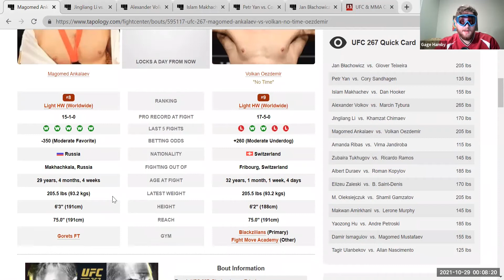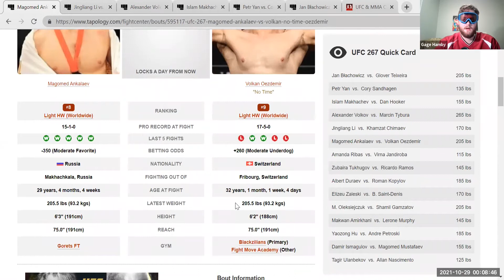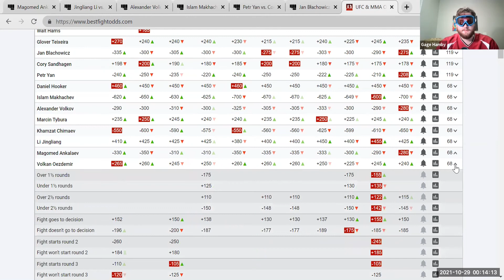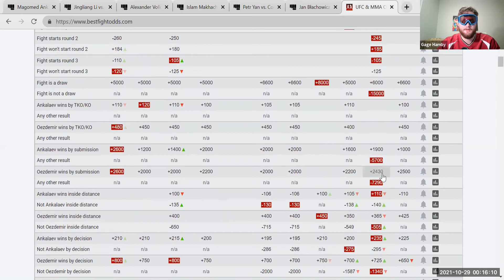Magomed Ankalaev Vs Volkan Oezdemir Breakdown/ Betting guide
The CKE Boys are back on the train again in this episode of The Calf Kick Experience. In this segment The Boys look ahead to UFC 267: Blachowicz V. Texeria and give their takes on THE MAIN EVENT OF THE EVENING: Blachowicz V. Texeria. Zach and Gage hammer down, Big Balls in Cowtown Style and lock-in the same pick, so, figure out who you're riding with and lets all get paid again this weekend!

This is video 1/6 of our  UFC 267: Blachowicz V. Texeria   breakdown series. Keep checking in this week for shorter, more to the point, more bang for your buck episodes of The Calf Kick Experience!

Additionally, the whole episode of this podcast will be available on Spotify and Apple Podcasts, so if you prefer our full show complete with intro, uninterrupted, unfiltered banner and our 5 Minute Championship Closing Round check us out at the links below:

If you or someone you know trains in mixed martial arts and wouldn't mind letting us take up a few hours of time, shoot us an email at and we'll make it happen.